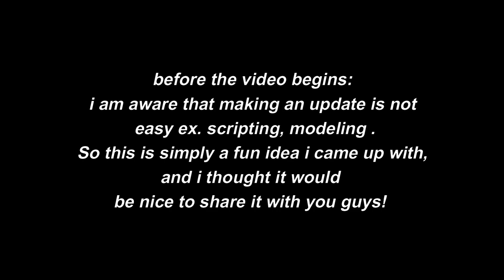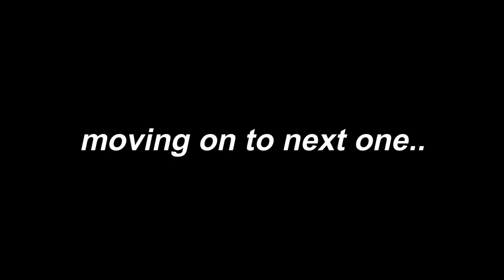MM2 UPDATES i wish were added!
here are some update i wish were added!
sorry for any typo lmao im so sleepy

Luv you,i hope you enjoy the video!  - Ray